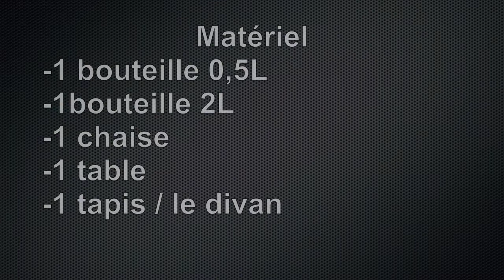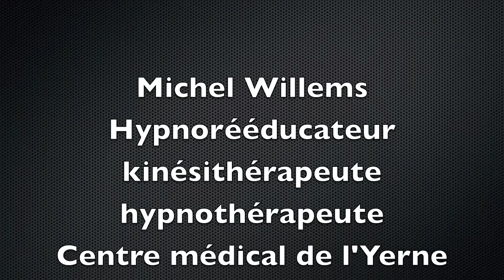Rééducation - Renforcement musculaire membres supérieurs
Exercices très faciles à réaliser à la maison avec peu de matériel pour maintenir une autonomie des membres supérieurs.